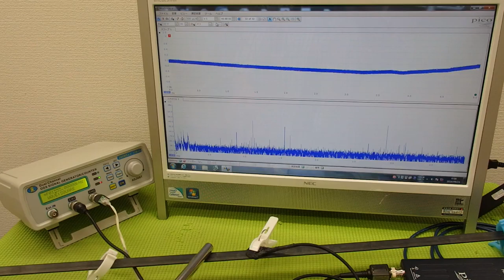音圧測定装置：超音波テスターを利用した実験動画 ultrasonic-labo